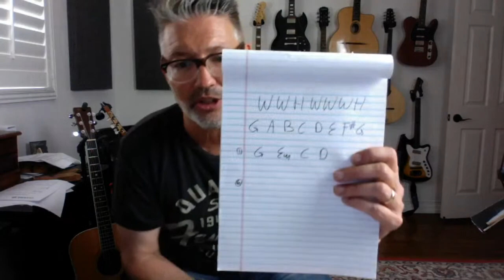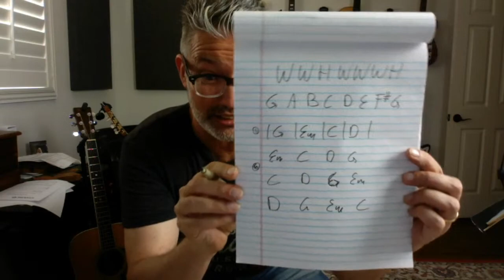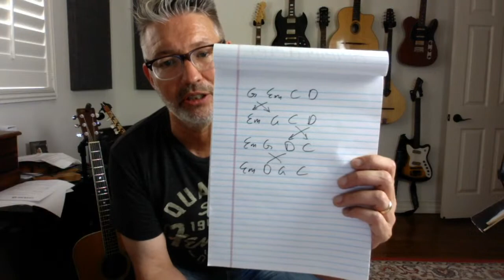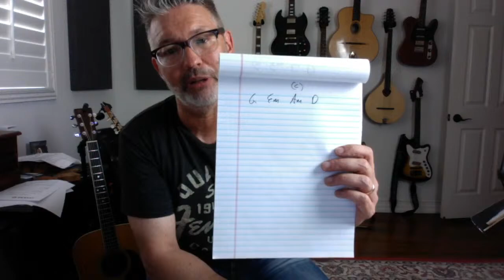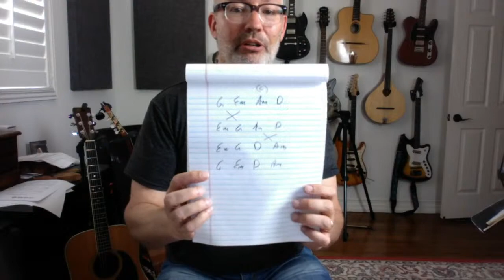Lesson #69 CHORD PROGRESSIONS | Tom Strahle | Pro Guitar Secrets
MY GEAR -

Production Tools -